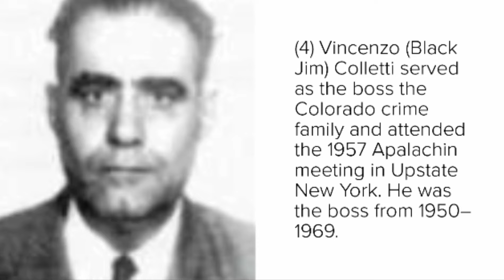Colorado Crime Family Bosses Timeline (1923-2006)